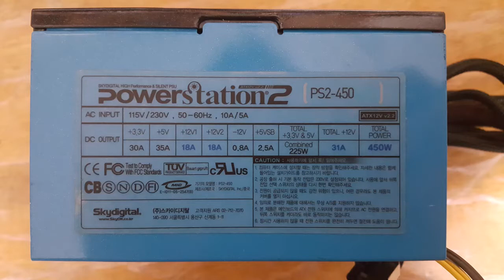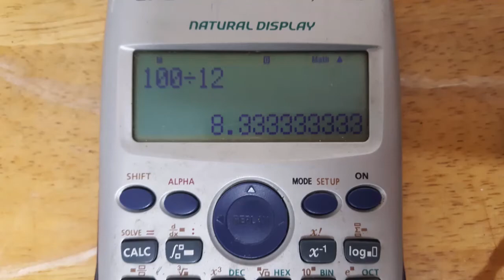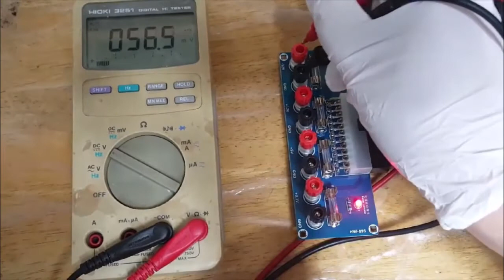How to easily configure a large-capacity DC device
It is not easy to purchase a large-capacity DC power supply for experimental purposes.
It can be obtained by reviewing the specifications of the power supply and paying a lot of money if you plan to purchase it.
But there is a very easy way we can get around.
That is, recycling the SMPS of discarded personal computers.
It also has a built-in protection against each other when the power supply terminal is short-circuited.
A PCB consisting of a connector, a switch, and an indicator LED to connect to it can be obtained.
However, this is a bit inconvenient, but perhaps because it is a large-capacity DC power supply, it is supposed to be securely fastened with a bolt and nut.
 You will be able to retrofit if you can adapt the connector that connects to your needs.

A simple experiment shows that the DC power supply has a large capacity.
The rated voltage of a car light bulb is 12V 100W. The current flowing through it is I=100W/12V=8.3A.
If a car light bulb can be turned on, it is a DC power supply capable of passing a large amount of current.